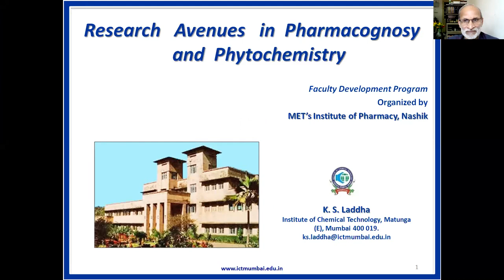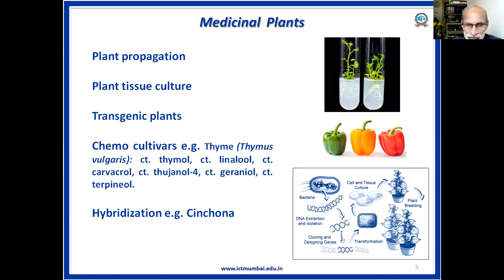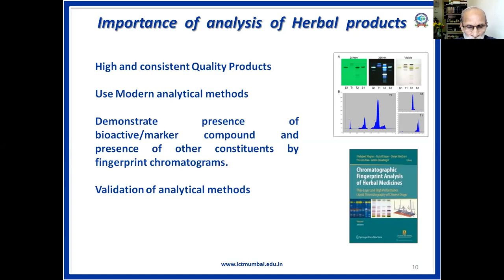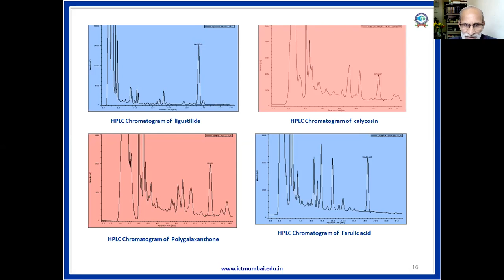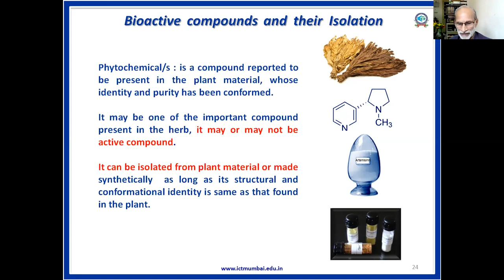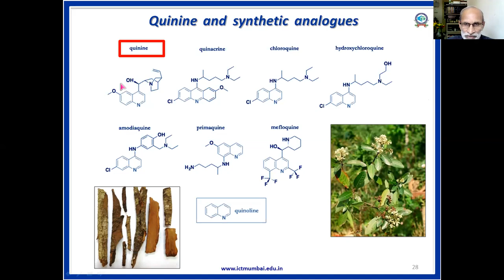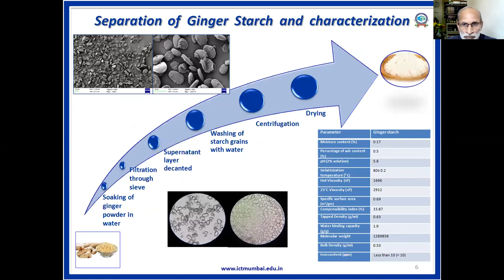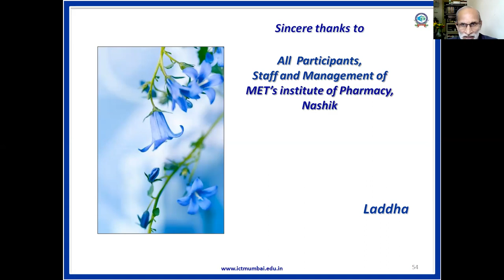Webinar on Research Avenues in Pharmacognosy and Phytochemistry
This recorded webinar is delivered by Prof. Dr. Kirti S. Laddha, Institute of Chemical Technology, Matunda, Mumbai and organized by MET's Institute of Pharmacy, Bhujbal Knowledge City, Nashik